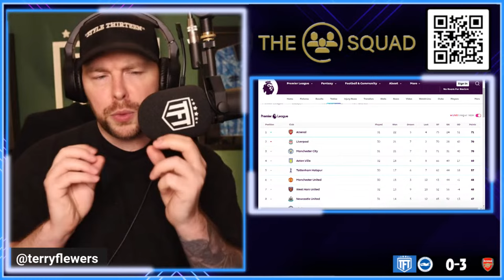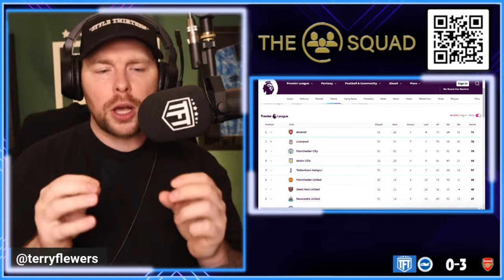Arsenal WERE PERFECT! Kai Havertz SHUT US UP😯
The Orignal Multi Fan Podcast & Fan Channel's Weekly Podcast taking a detailed look at the Premier League's Top 6 Clubs. We delve into the latest news, match reactions & transfer rumours. We are famed for leaving no stone unturned and our motto is no echo chambers. All Reaction videos and views are opinions and not statements of facts PremierLeague TheTop6 Brighton 0-3 Arsenal Hightlights,brighton 0-3 arsenal full hightlights,brighton 0-3 arsenal goals hightlights,brighton 0-3 arsenal goals,brighton 0-3 arsenal sky sports,brighton 0-3 arsenal sky sports premier league,brighton 0-3 arsenal premier league,brighton 0-3 arsenal premier league highlights,brighton 0-3 arsenal,brighton 0 3 arsenal reaction,brighton arsenal 3-0 premier league,brighton arsenal 3-0 premier league highlgihts,brighton arsenal 3-0 highlgihts